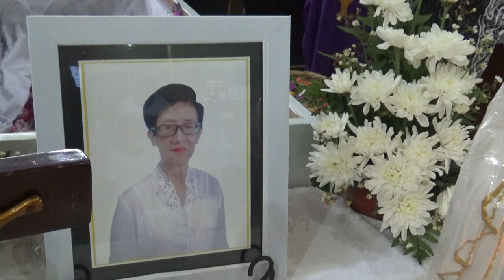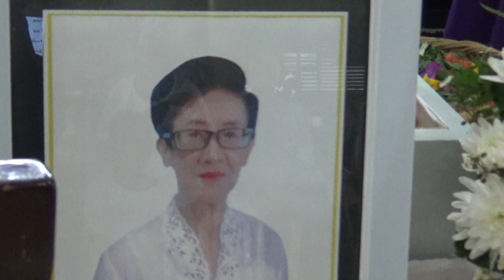Pemberkatan kedua jenazah. Misa Requiem ibu Christina Herlina & ibu Magdalena Yuyun.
Misa Requiem & Pemakaman
Ibu Christina Herlina & ibu Magdalena Yuyun
Sabtu, 18 Januari 2020.
Mulai pk.10.00
1.Rumah Duka RS Charitas
2.Pemakaman di Gandus.

Misa Requiem dilaksanakan di Rumah Duka RS Charitas Palembang dimulai pk.10.00.
Misa dipimpin oleh romo Agusinus Sugiarno, SCJ dari Paroki Hati Kudus Palembang..

Ada dua jenazah yang didoakan yakni:
01.Ibu Christina Herlina yang berusia 85 tahun. Meninggal pada 17 Januari 2020.
Beralamat di Lrg Pribadi. Sekip Ujung 20 Ilir D2. Berdomisili di Paroki Santo Yoseph.
02.Ibu Magdalena Yuyun yang berusia 66 tahun. Meninggal pada 15 Januari 2020.
Beralamat di: Jln Kolonel Achmad Badaruddin. Bedeng Mail Kelurahan 24 Ilir.
Berdomisili di Paroki Hati Kudus.

Yang bertugas menjadi LEKTOR adalah bpk. Yohanes Suwarto.
Sedangkan PEMAZMURnya adalah bpk. Blasius Mardi Atmoko.

Seusai Misa Requiem, kedua jenazah diberangkatkan ke Makam Katolik yang terletak di GANDUS yang wilayan ILIR BARAT.
Yang mempimpin upacara pemakaman adalah prodiakon: bpk Yohanes Suwarto.

Palembang, 18 Januari 2020.
Video oleh:
Herman L. A. Lagaunne
Warga Paroki Santo Yoseph Palembang.